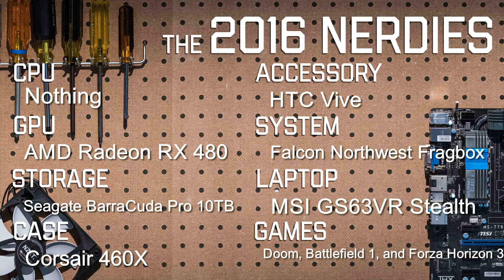Best PC Games of 2016 - The Full Nerd Ep. 12 (3 of 3)